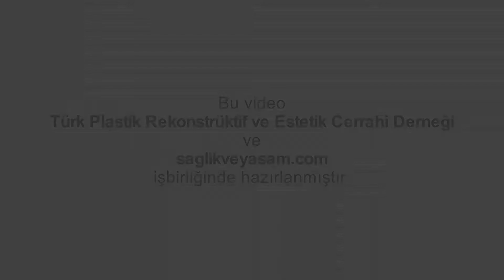Karın Germe Ameliyatı Olmuş Kişilerde Karın Bölgesinde Tekrar Sarkma Olabilir mi? Ne Yapmak Gerekir?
Doç. Dr. Cenk Demirdöver plastikcerrahi.org.tr için cevaplıyor: Karın Germe Ameliyatı Olmuş Kişilerde Karın Bölgesinde Tekrar Sarkma Olabilir mi? Ne Yapmak Gerekir?

Karın germe ameliyatı, geçmişe yönelik karın bölgesinde oluşmuş şekil bozukluğunun düzeltilmesi ameliyatıdır. Bu ameliyat olduktan sonra eğer hasta tekrar beslenmesine dikkat etmez ve aşırı kilo alırsa yeniden sarkmalar olabilir ve yeni bir ameliyat gerekliliği ortaya çıkabilir.